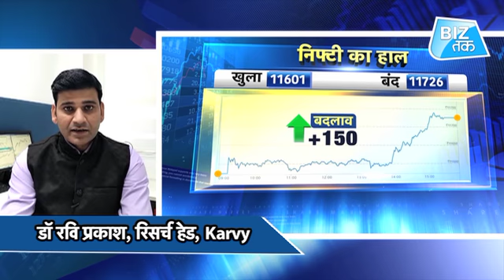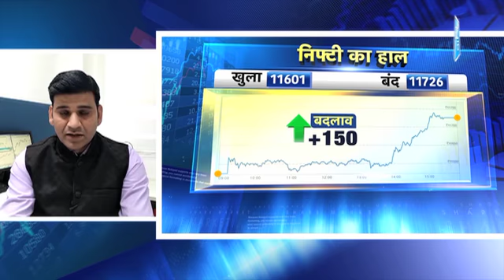तीन दिन बाद बाज़ार में लौटी रौनक! | Biz Tak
Sensex, Nifty End 1.3% Higher As Markets Jump After Three Days Of Losses